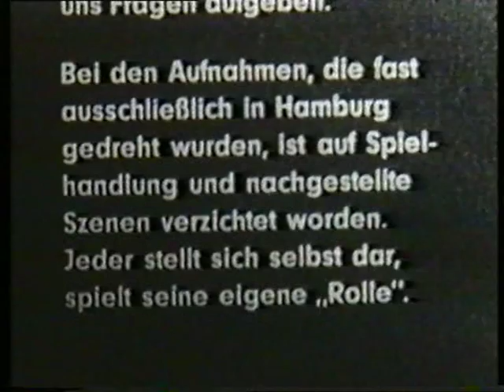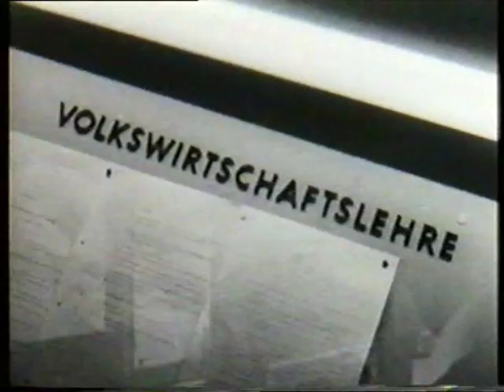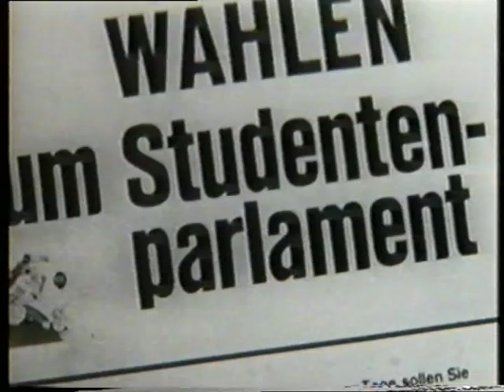Junge Menschen in der Industriegesellschaft - Studenten proben den Aufstand (1. von 3 Teilen)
Der Film zeigt am Beispiel der Universität Hamburg die Formen studentischen Protestes. Demonstrationen, Sit-ins, Go-ins, erzwungene Diskussionen mit Professoren vermitteln ein Bild der Unruhe unter der studentischen Jugend, die sich 1969 gegen ein autoritäres System auflehnte und die politische Entwicklung Nachkriegsdeutschlands kritisierte, insbesondere die verdrängte Aufarbeitung der Zeit des Nationalsozialismus. Der Film zeigt ein zeitgenössisches Bild der Jugend, die als die "68er-Generation" zum Begriff wurde.

Produktionsjahr: 1969